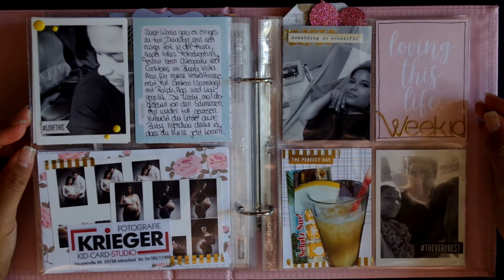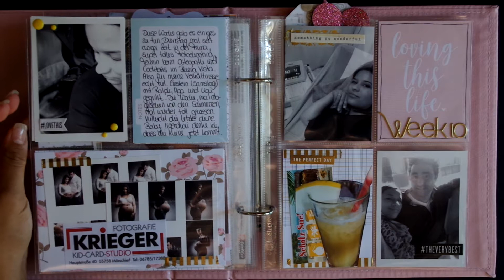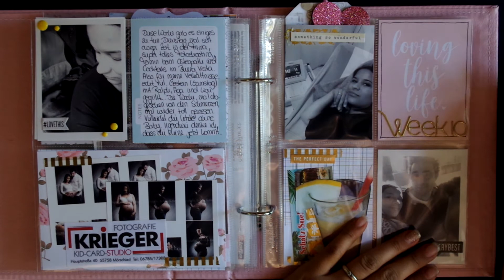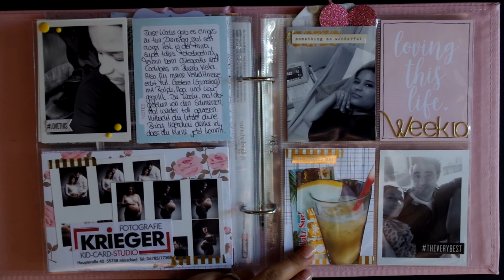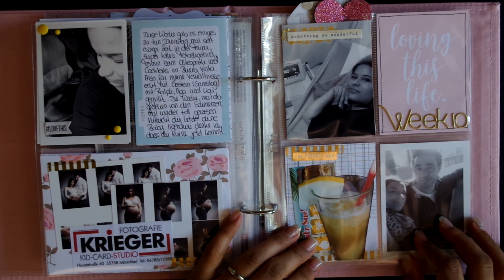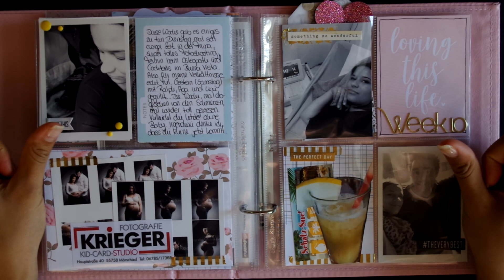Project Life Woche 10 (deutsch)